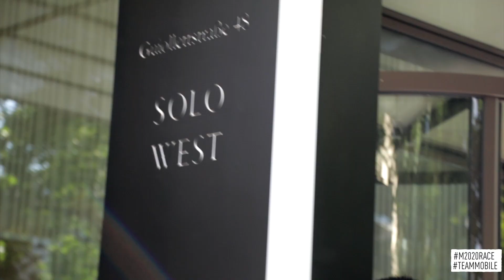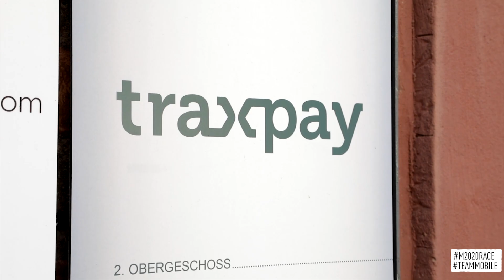Day 5. Augustus travelling from Istanbul to Amsterdam